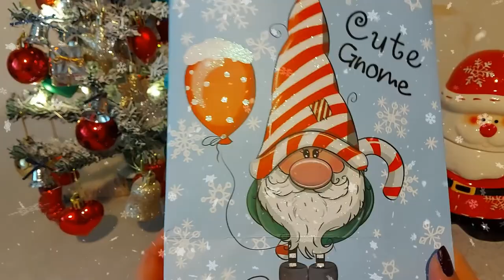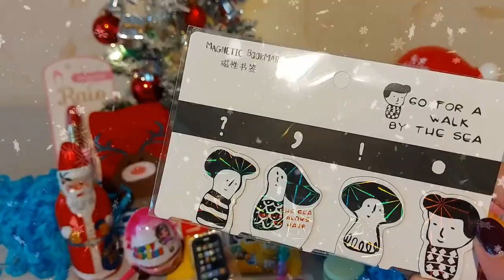Подарки на Святого Николая.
Святой Николай в ночь на 19 декабря, разносит подарки детям, поздравлял с зимой, благословлял на добрые дела. Сходство образа Святого Николая с Дедом Морозов и Санта-Клаусом скорее визуально-сказочное. Дед Мороз и Снегурочка – персонажи, которые пришли к нам из язычества. В те далекие времена существовали боги природы, добрые и злые. И у злой богини Зимы была добрая и нежная доченька Снегурочка, а дед Морозище на старости лет становился добрым Морозом, который приходил в самый лютый месяц январь к деткам и приносил подарки.